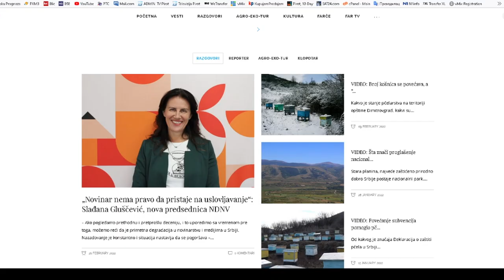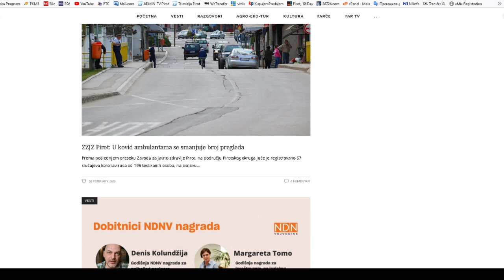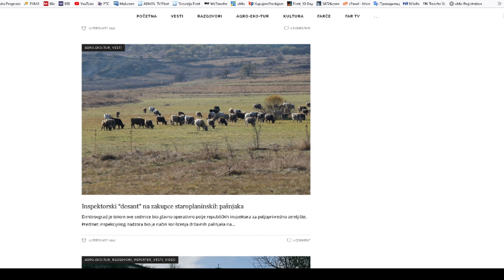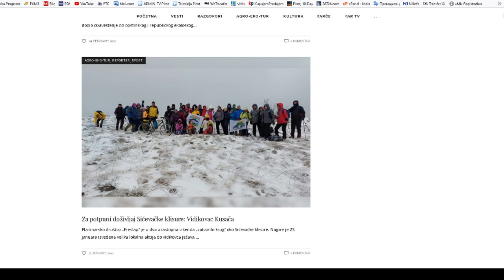VIDENOV, FAR: STVARAMO INTERKULTURALNI MOST IZMEĐU BUGARSKE I SRBIJE